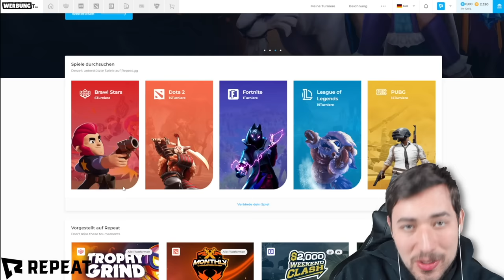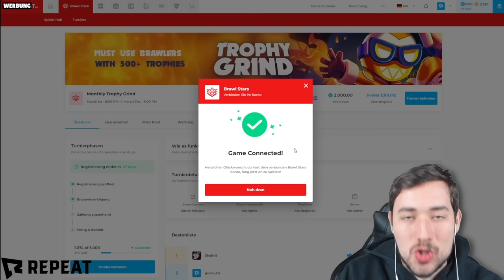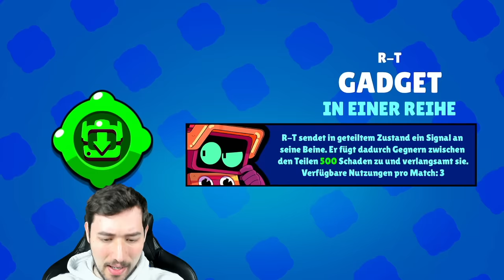R-T POWER 11 MAXEN + 0 auf 750🏆 PUSHEN! 😱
Meldet euch kostenlos für Turniere mit Repeat an (Werbung)

(Werbung)